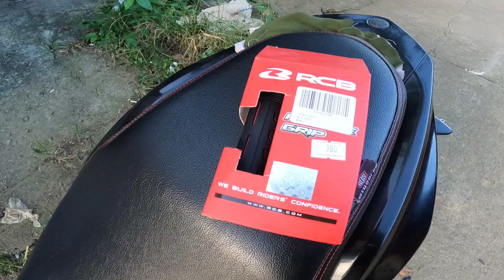INSTALLING RCB THROTTLE GRIP & VISOR BOLT | BAR END SIDE MIRROR 2024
Another Video para sa Bar end side mirror hehe
Nag install naren ako ng throttle grip.

Set up:
Yamaha Aerox 155
Nikon D5300
Go pro hero7 for the camera
VSDC for editor